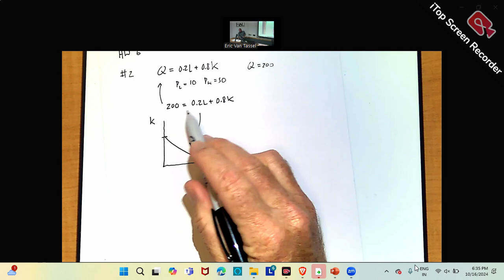HW 6 | Q 2 | Advance Micro Economics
A firm uses inputs L and K to produce Q with a production function Q = 0.2L + 0.8K.  Assume that PL = $10 and PK = $50.  If the firm needs to produce exactly Q = 200 units, then the the total cost of production is ______.